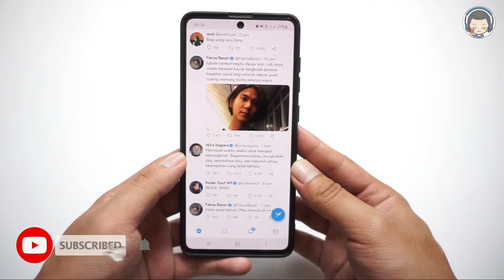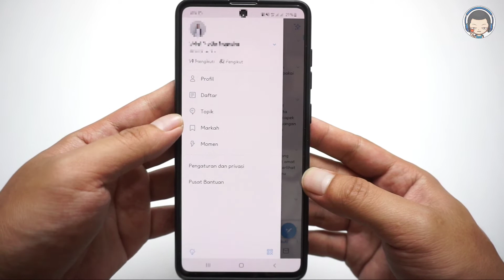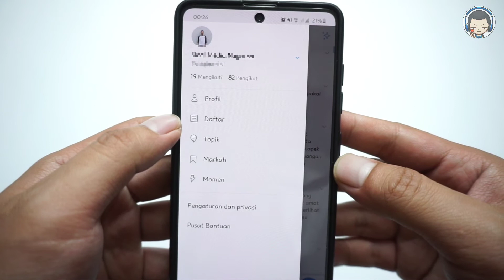Membuat Akun Twitter Pribadi - Cara Mengunci Akun Twitter Lewat HP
Insomnia project